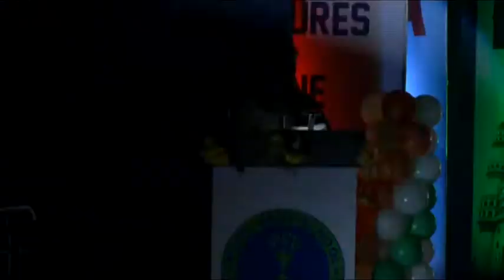Pearl Drop - Mitwa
Mesmerizing performance by Grade VI